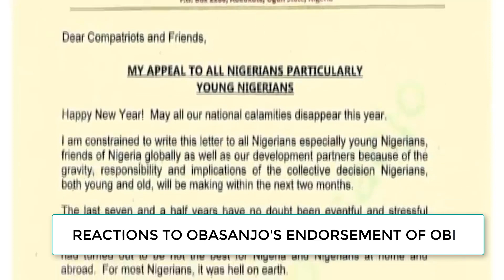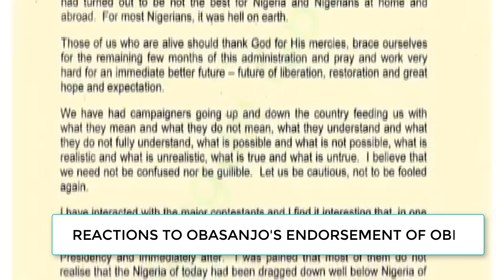2023: OBASANJO, NIGERIA'S "PRESIDENT GENERAL" ENDORSES PETER OBI FOR PRESIDENT.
As 2023 General Elections draw nearer, permutations are rife as to who will eventually clinch the top job of who becomes the President.

Endorsements have been well kited by those consider as Political Heavyweight. The recent being that of the country's President General", former Military and Civilian Leader, General Olusegun Obasanjo.

Will all these endorsements amount to some Electoral Values for these candidates or will it amount to naught?

This is what my video will be looking at and more. So tune in to watch as it premieres on Friday, January 6, 2023 at 19:00hrs Nigerian Time.

Many thanks as you tune in.